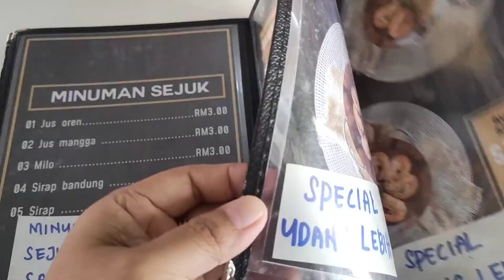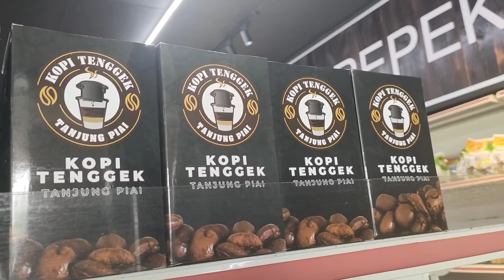KOPI TENGGEK TANJUNG PIAI, PONTIAN || COKYA VLOG